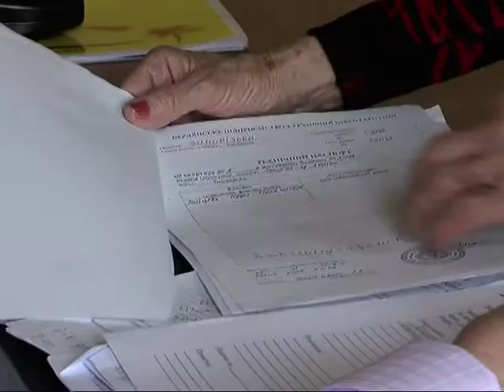Новостной сюжет ТВ-Бердянск 23.03.11